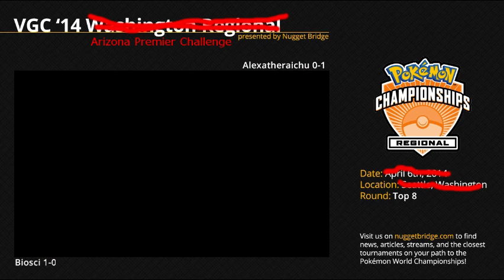VGC '14 Arizona Premier Challenge: Top 8 - Biosci vs Alexatheraichu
William H. (Biosci) plays Alexatheraichu in Top 8 of the VGC '14 Arizona Premier Challenge #1. for more information on the official Pokémon Video Game Championships (VGC) series along with articles, news, and interviews.